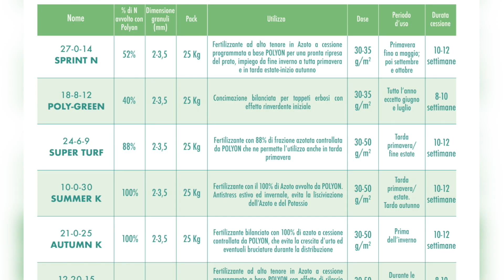Bottos TECNOLOGIE - Polyon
Con il termine Polyon s’intende una speciale tecnologia brevettata di controllo nella liberazione dell’azoto e degli elementi nutritivi in genere. Si tratta infatti una caratteristica pellicola biodegradabile che permette il rilascio programmato in un lasso di tempo definito dallo spessore della membrana. Nel caso dei concimi Bottos, la scelta è ricaduta su di una durata fino a 16 settimane. Il suo colore verde, marchio di fabbrica, ne rende immediata
la riconoscibilità e presenza. E’ ormai da decenni leader di mercato nell’ambito dei fertilizzanti per tappeti erbosi e per piante ornamentali.